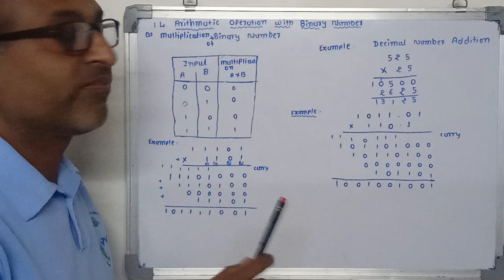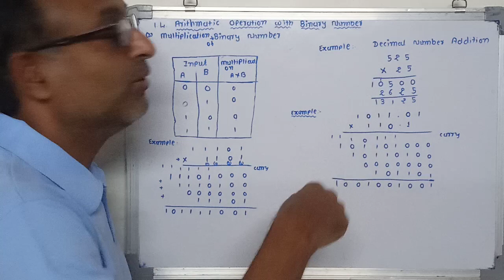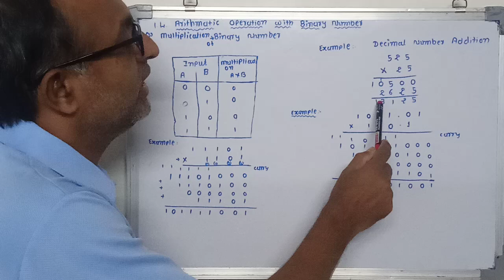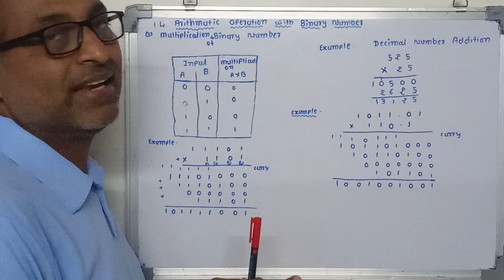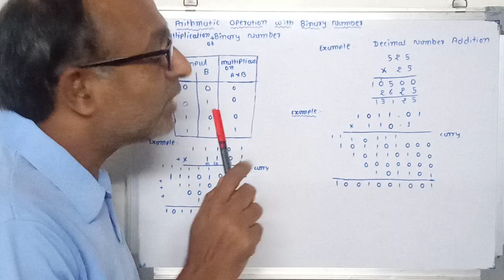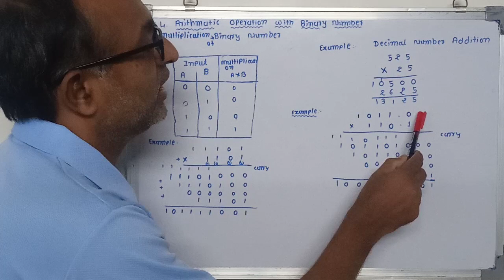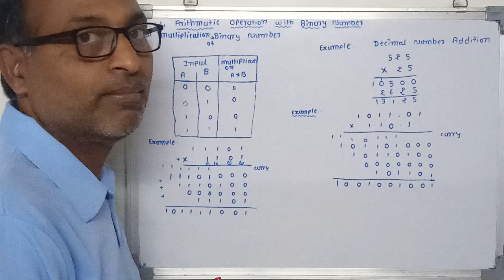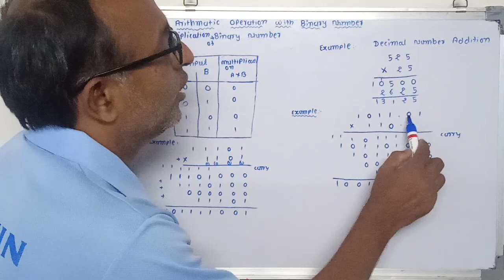Chapter - 01 English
Multiplication of Binary Number